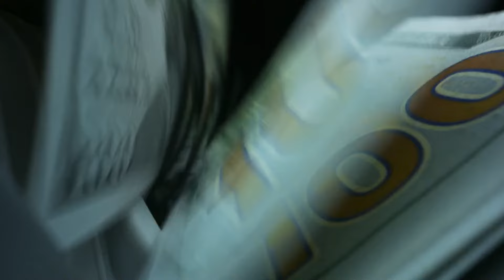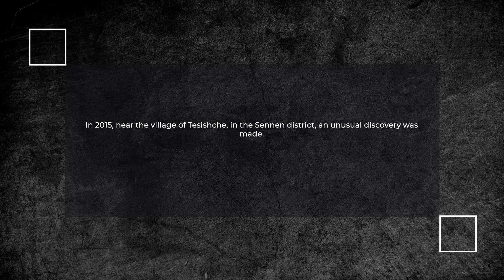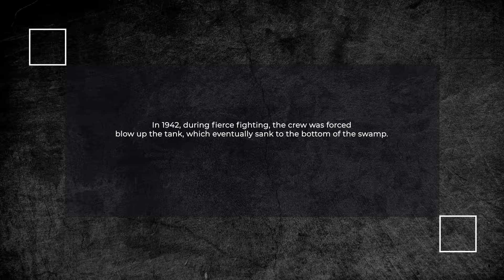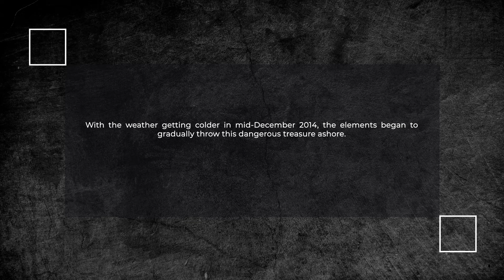The Most Incredible Finds Of The Second World War! No One Could Have Thought That This Was Possible!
Unbelievable artifacts from the time of World War II are scattered around the world, still being discovered to this day. I will show you the most mysterious and unusual of them, and in the end, I'll tell you about Hitler, who possibly lived peacefully in Argentina after the war!

Timecodes:

00:00 Introduction
00:26 SS Minden
01:33 Tank KV-1A
02:46 Finds in Altai
04:40 Tank T-34
05:44 Pork Lard
06:42 Bombs from World War II
07:52 German Army Tractor Sd.Kfz.8
09:17 Bomber Douglas A-20
10:21 Attack Aircraft Il-2
11:05 Tanks Sherman
12:35 Hitler
14:05 Conclusion